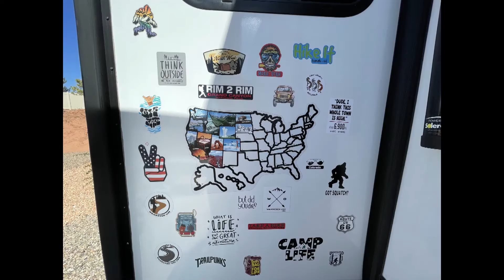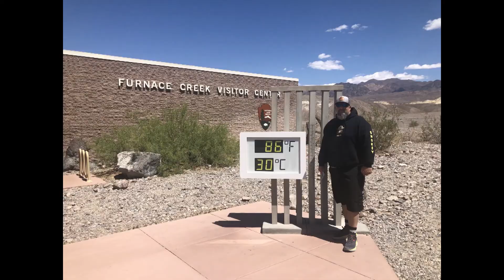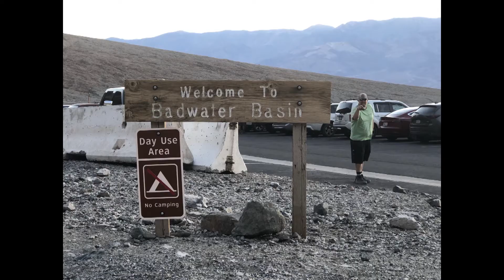We are Chris & Brandi - Welcome to our life!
Take a quick look at our Wandered Off 2021 adventures. We hope you join us for 2022!